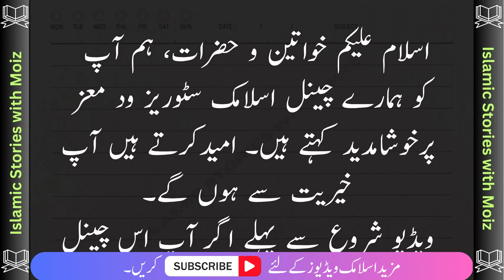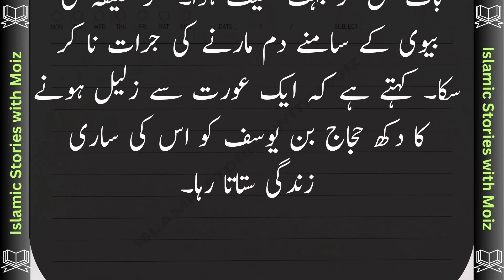Why Hajaj Bin Yousaf Made Women Prisoners Dress Less | Islamic Stories with Moiz